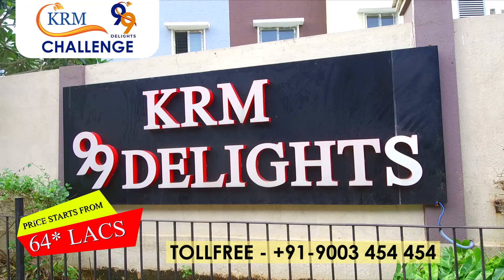KRM CHALLANGE | நடுத்தர மக்களின் வாழ்க்கையை மாற்றும் வரப்பிரசாதம் | இன்றே BOOKING செய்யுங்க